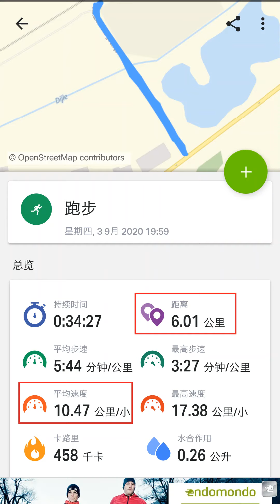Daily VLOG 2020-09-03 | 阴天，下着小雨，也坚持去🏃‍，都要感动自己了！回去路上还遇到“大事了”，还做了一件好事！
至于回程路上我遇到啥事了? 做了啥好事？ 视频里有详细记录.